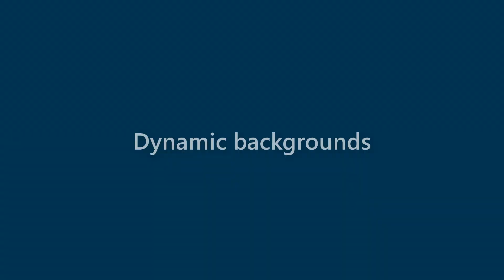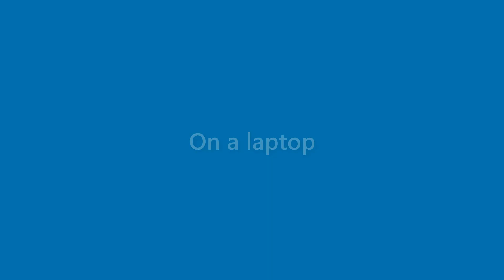Toni Mullins - appearance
Name Look - Toni Mullins - appearance. In this video we present "Toni Mullins" name look and feel in various scenarios.
This video will cover:
How does "Toni Mullins" look as a personal letterhead?
How does "Toni Mullins" look on a business card?
How does "Toni Mullins" look on a computer/laptop screen?
How does "Toni Mullins" look with different background colors?
How does "Toni Mullins" look with various fonts?